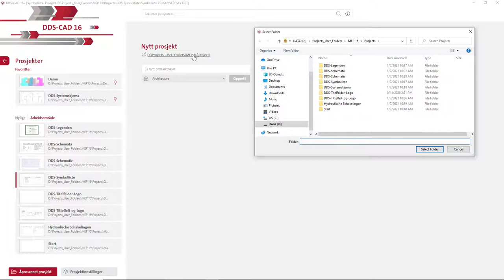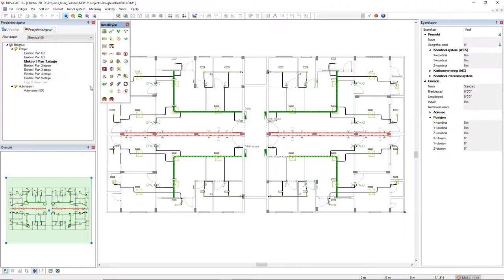DDScad 16 | Enkel prosjektadministrasjon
Den forbedrede startsiden og den nye prosjektnavigatoren i DDScad 16 sørger for maksimal fleksibilitet når du oppretter og administrerer prosjekter, samt mens du arbeider med modellen.